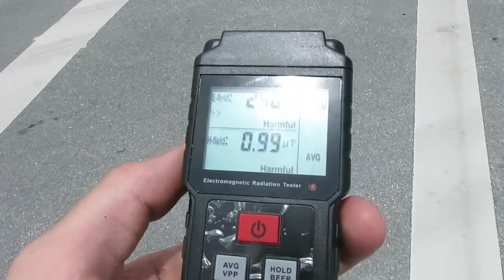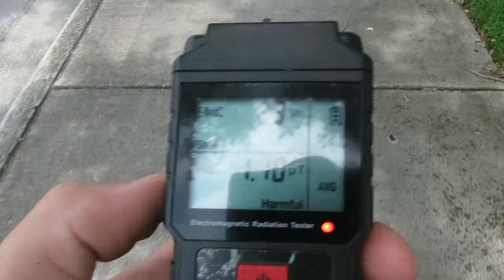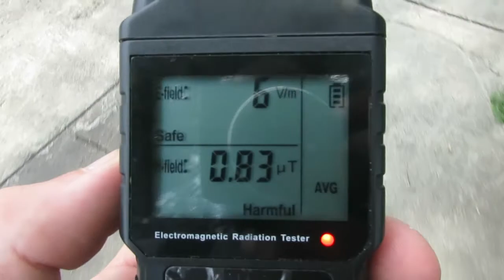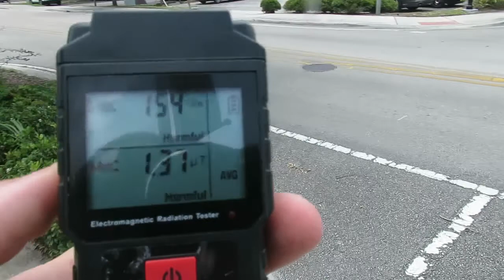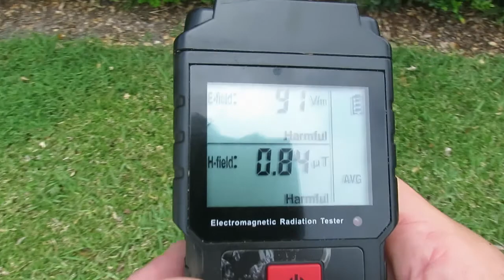EMF Audit Delaware Ave 5th to 7th, Fort Pierce, Florida June 1st 12:14pm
Walking along north sidewalk westerly until going north on 7th measuring the average emf flux while keeping the meter about 1m above the ground. The only areas where it dropped appreciably was under larger trees.